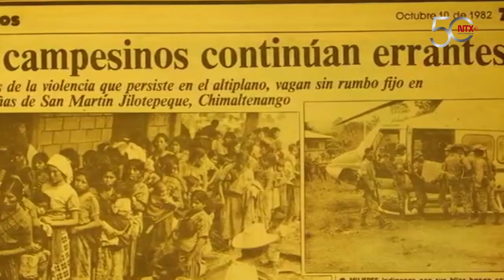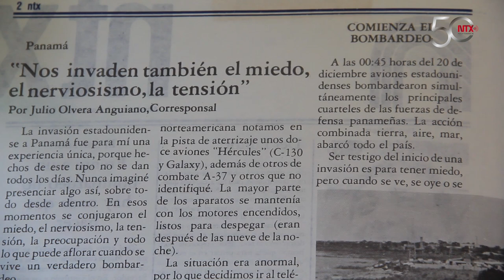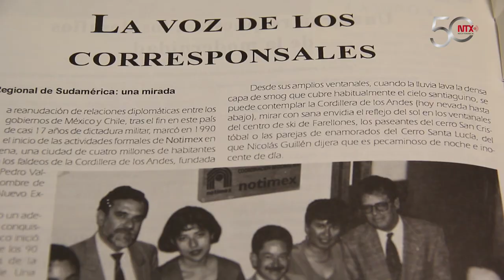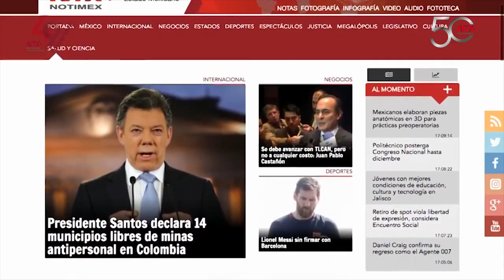Tiempos de guerra en Centroamérica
El incendio se extendía en Centroamérica y Notimex contaba con presencia periodística para reportar los hechos desde el mismo lugar en el que ocurrían.